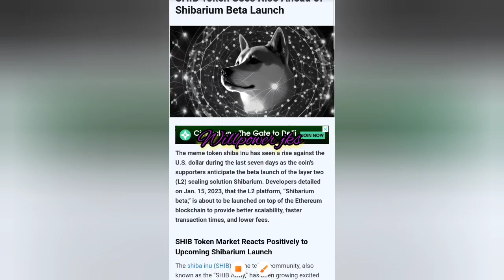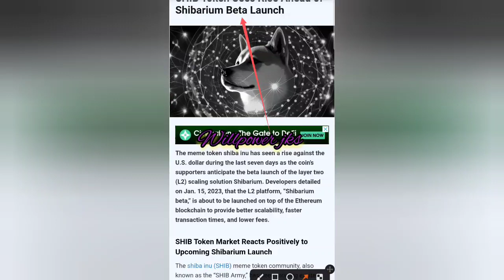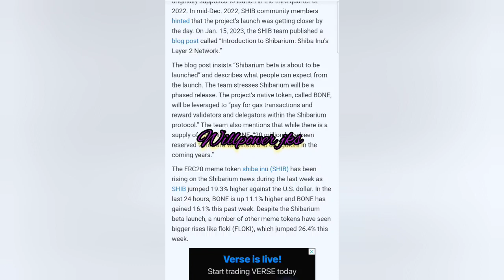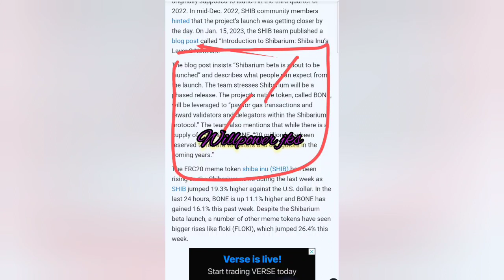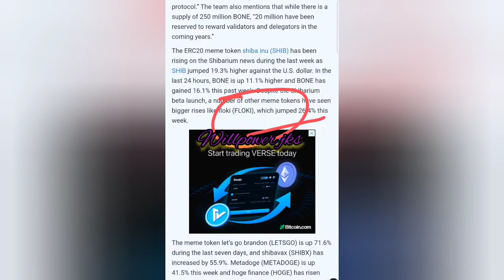SHIB Token Sees Rise / Ahead of Shibarium / Beta Launch / இனிமேல் இதன் வளர்ச்சி / willpower jks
hi friends

shib token and SHIBARIUM update information பற்றிய தகவல்களை நண்பர்களுக்கு இந்த வீடியோவில் கூறியிருக்கின்றேன்

நான் பயன்படுத்தும்: ♥

உங்கள் தேவைக்கு

நன்றி.